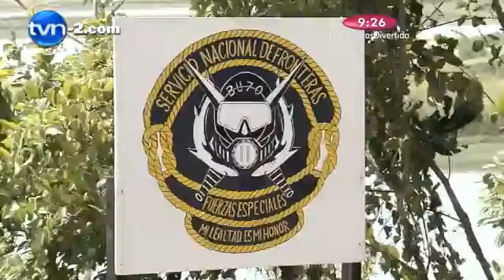SENAFRONT PANAMA 2014.34 Reportaje Curso de Nadador Táctico con el SENAFRONT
Reportaje de Domil Leira del Progrma Buenos Días, Curso de Nado Táctico